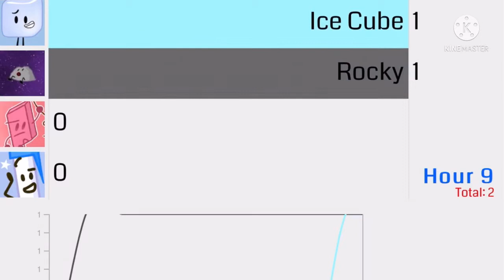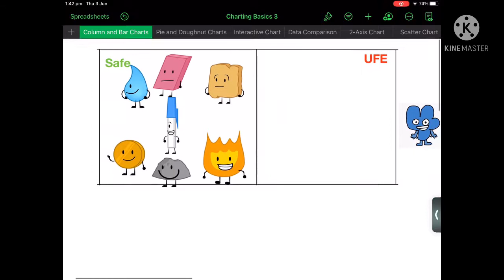BFDI Viewer Voting #16 (We Are Back!)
thanks.